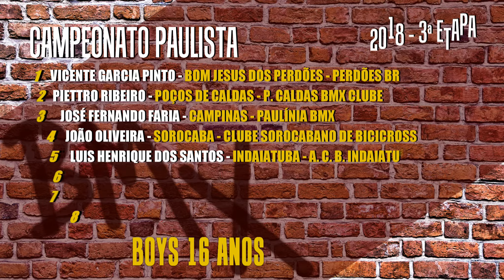BMX-Bicicross | 3ª Etapa Campeonato Paulista 2018 - Finais Boys & Girls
Essa etapa do Paulista em Jarinu teve quedas que assustaram muito os expectadores. Nas provas das categorias Expert 15 e 16 anos dois tombos definiram o resultado das finais. Confira.